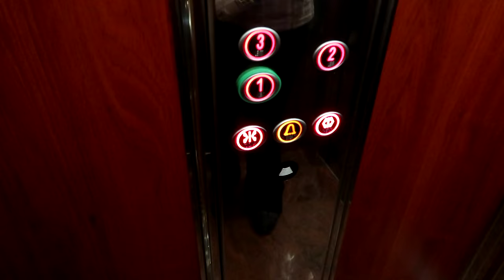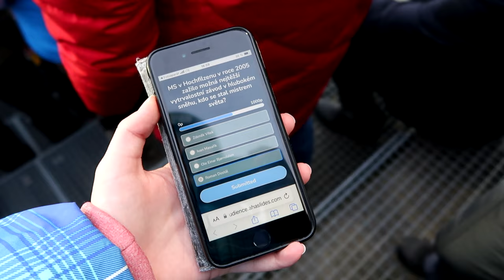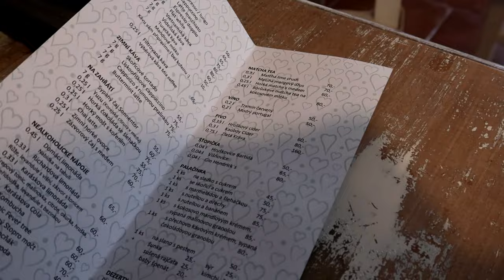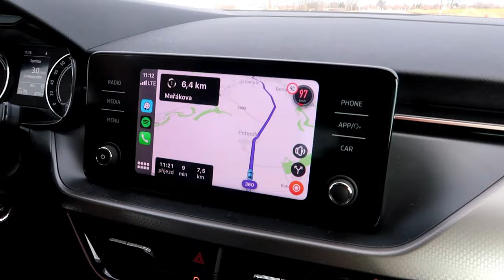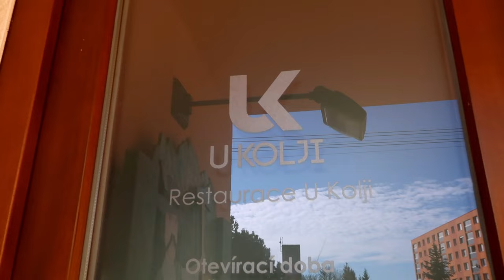TÝDENNÍ VLOG|| mistrovství světa v biatlonu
JAK PROBÍHÁ MISTROVSTVÍ SVĚTA V BIATLONU?
SOCIALS:
goodreads: Lenka Palmová
TECHNIKA:
kamera: Canon G7x, Canon eos 200D
střih: Pinnacle Studio 23 plus
OTÁZKY:
kolik mi je? 20 let (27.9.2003)